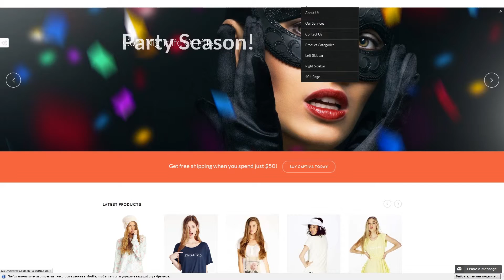Captiva - Responsive WordPress WooCommerce Theme